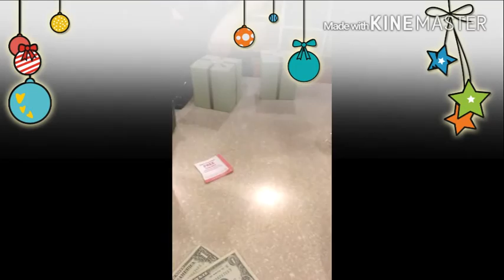Mall flow, fondue fries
Just weekend fun with the kiddos